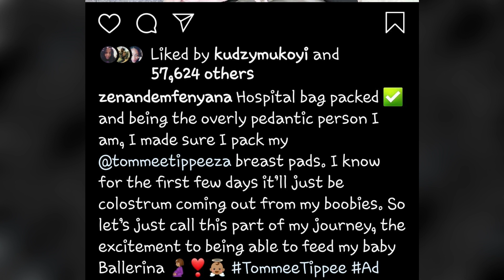Zinande Mfenyane Has Had Enough and Its Sad